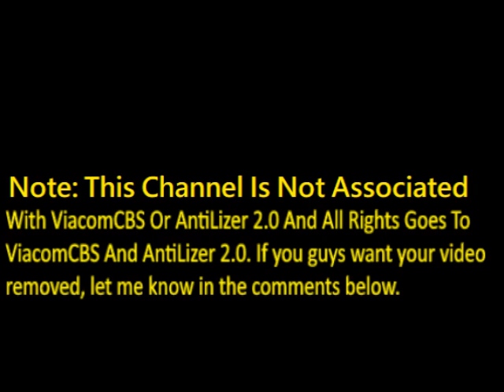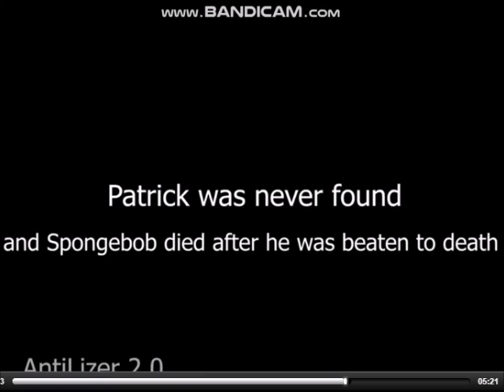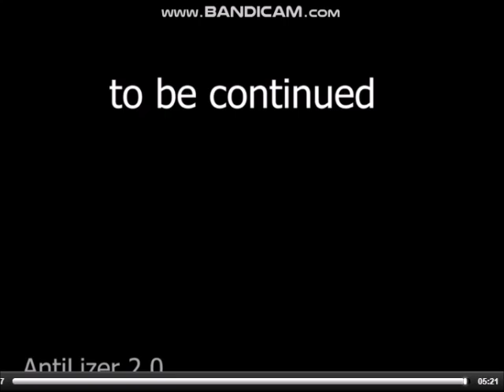(REUPLOADED) Spongebob Loves Squidward YTP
NOTE: This Channel Is Not Associated With AntiLizer 2.0 Or ViacomCBS
NOTE 3: Thankfully This Was Saved On The Internet Archive And I Found The Link From A Reaction Video.

Original Release Date: Sep 19, 2021
Original Description: "In this video SpongeBob begins to realize that he has feeling for Squidward and that he is in love, but Patrick does not like that

falling in love: (0:00)
marriage: (1:17)
Patrick is jelly: (1:55)
running from the cops: (3:03)
oh no!: (3:46)
Squidward's depression: (3:58)
Patrick comes back: (4:54)"